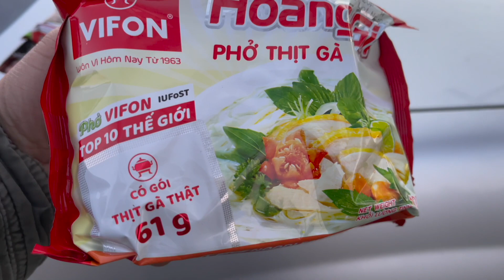Panen Tanaman Liar Di Sawah Orang (Vlog Keluarga di Republik Ceko)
Vlog keluarga Indonesia menikah dengan orang asing atau bule, tinggal di Eropa Tengah tepatnya di Republik Ceko

* This Is Who I Am By Tape Machines Ella Faye